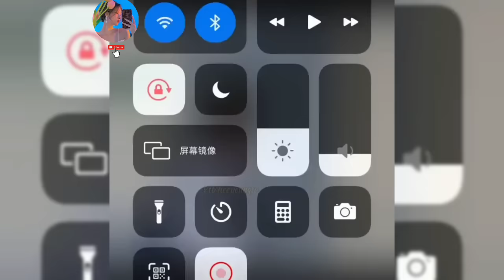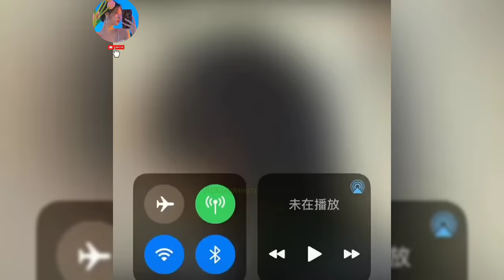🤘NHỮNG KIỂU TÓC XINH DỄ LÀM TRÊN DOUYIN✨||HEE YOUNG TV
🍰Đăng ký nè
🍵Cmt
💜Để ủng hộ kênh Young nha
💎Giúp Young có động lực làm thêm nhiều video tiếp theo.
Mọi người có thắc mắc gì về video có thể để lại cmt hỏi mik nha.
🌈Cảm ơn mn.
Cre: Douyin